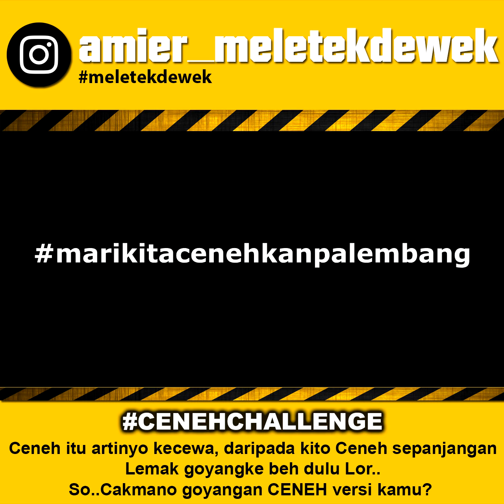Lagu Palembang Ceneh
Lagu ceneh fullnyo biso di tengok di channel youtubenyo @iwansteep
Atau kalo nak dapetin kasetnyo pacak dibeli di toko2 kimia atau pemakaman2 setempat. Ngomong beh kak nak meli kaset Cenehnyo pad disuruh wak amir, insya Allah tutuknyo palak kamu.

Video created by @amier_meletekdewek

Take by @satriahayatullah
@riio_x_dhera dak melok syuting, lagi begawe, @diki_konveksi_eo_wo jugo dak kami ajak bejugit, lagi sebok kontrak dgn iis dahlia dionyo waktu itu.